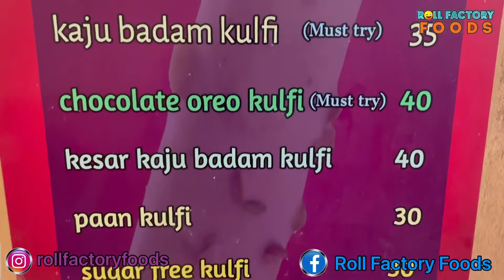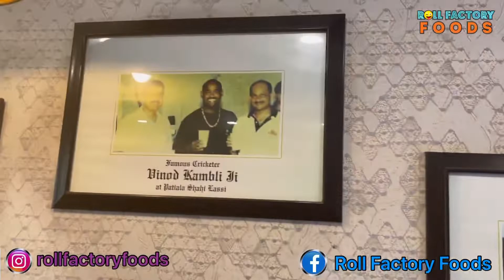Patiala food tour -2 || patiala Shahi Lassi || food factory || duniya ki sabse unique lassi